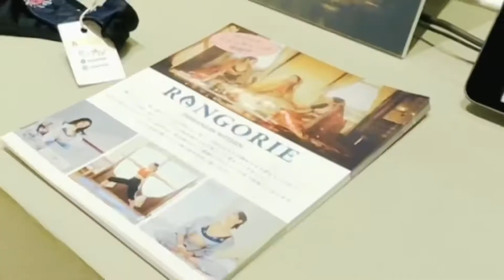『サイクリング in 渋谷』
自転車にGoProをつけて渋谷に行ってみました♪